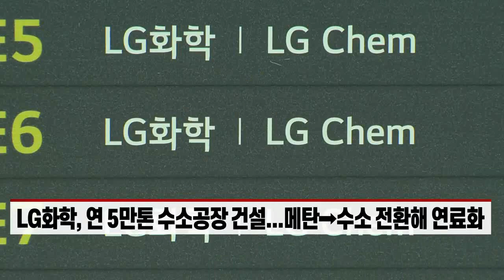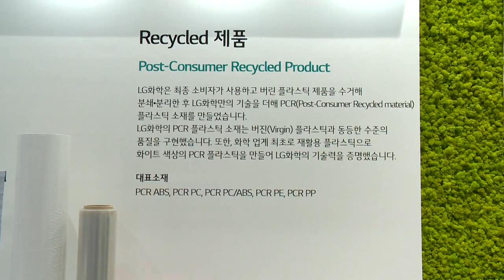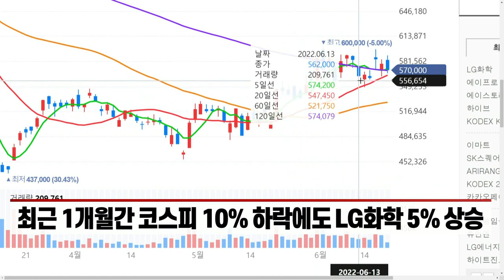LG화학, '탄소중립' 행보 본격화... "수소 만들어 공장 돌린다" (20220620)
LG화학, 연 5만톤 수소공장 건설... 메탄 → 수소 전환해 연료화
- "내후년 완공... 2025년까지 청정연료 사용 비중 70%로 확대"
- 수소 생산 시 발생하는 이산화탄소는 포집해 재사용
- 최근 1개월간 코스피 10% 하락에도 LG화학 5% 상승